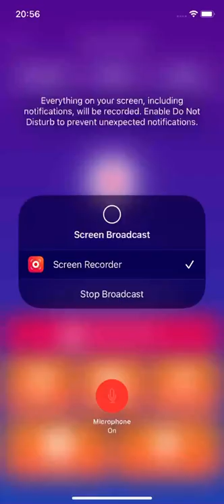Basketball simulator AGAIN